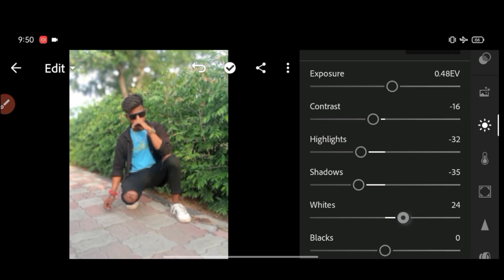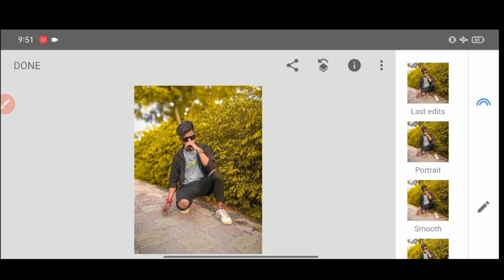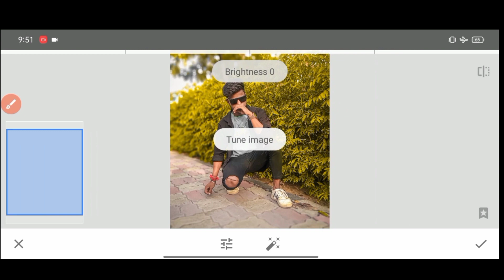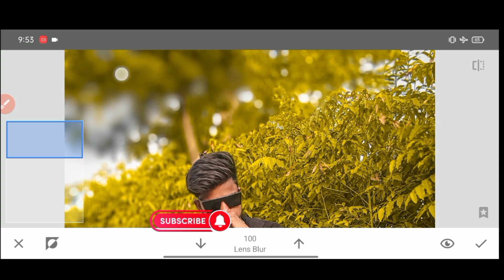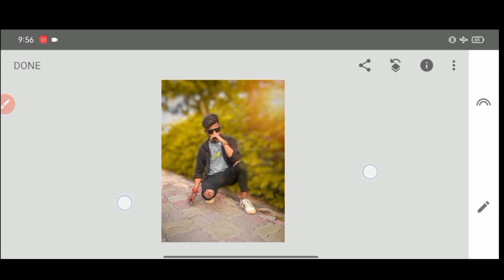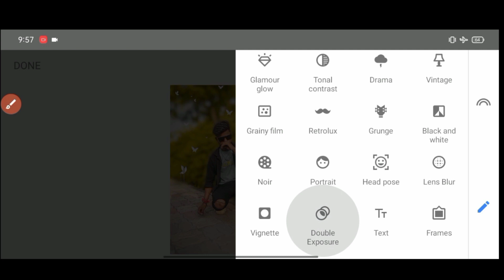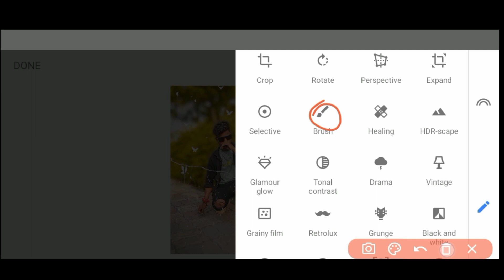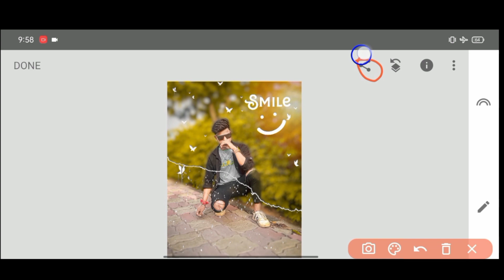Snapseed Photo Editing | Snapseed Se Photo Edit Kaise Kare Snapseed Photo Editing 2023 Face Smooth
Cb Photo Editing |Cb Editing

NCS MUSIC
Editing Apps Link..👇

snapseed
snapseed editing
snapseed se photo edit kaise karen
stylish photo
sanpseed aap
sanpseed editing
sanpseed editing tricks
sanpseed photo editing
photo editing
photo editing sanpseed
snapseed editing
Snapseed face Smooth Editing
skin smooth photo editing snapseed editing skin
smooth
snapseed skin smooth editing trick
sapseed
Snapseed editing
Snapseed tutorial
Cb photo editing
Photo
Photo edit
Photo editing
Lightroom editing
Lightroom presets
PicsArt photo editing
PicsArt editing
Lightroom editing
Lightroom presets
PicsArt photo editing
PicsArt editing
Cb photo editing India
Photo background colour editing
Best phone editing
Cb photo editing in mobile phone
Snapseed photo editing in mobile phone
Photo editing by smart phone
How to change photo background colour
How to edit cb photo
How to change background & colour
Snapseed cb photo editing tutorial
Photo editing
Snapseed Cb background photo editing
Background editing in snapseed
Photo background colour change
Colour change
Cb photo edit
Snapseed real cb editing
Snapseed cb photo editing tricks
Snapseed cb photo editing tricks 2023
Snapseed se cb editing kaise kare
Shailesh Editing zone
SKS EDITING
Rose Editing Zone
RAZZ SUMAN PHOTOGRAPHY
Aarya Editz
Rdx Editor

snapseed_photo_editing background
snapseed_photo_editing 2023
photo _edits